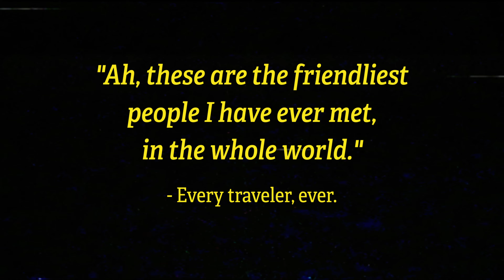4 things I HATE and LOVE about Bali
Does Bali live up to the hype? Is it as great as you'll sometimes read?

In this video I'll cover 4 things I HATE but also 4 things I LOVE about Bali.

- Using the word Hate in this context is probably a bit harsh, something like dislike would perhaps be a little more accurate - but I hope you get my points in this context :)

Gear I use:
My main camera
Lens I use
Vlogging camera
My (pretty cheap) drone

Chapters:
00:00 - Love no. 1
01:43 - Hate no. 1
02:53 - Love no. 2
03:51 - Hate no. 2
05:42 - Love no. 3
07:24 - Hate no. 3
08:38 - Love no. 4
09:11 - Hate no. 4